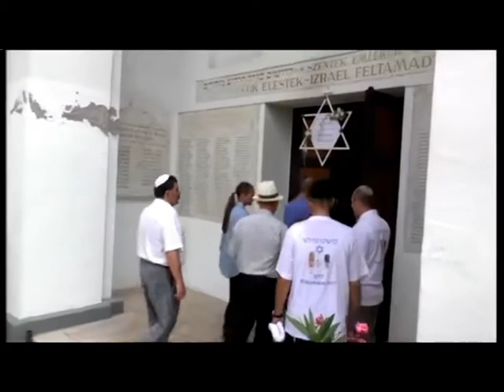Kiskunhalasi Zsidó Tábor (2017)